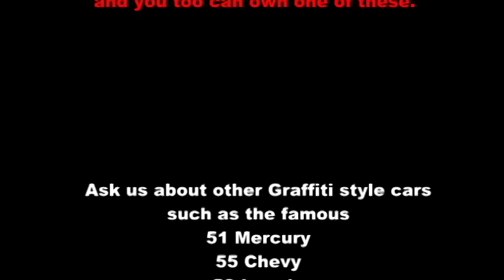Graffiti Cars from Righteous Rods / Pharaohs Car Club